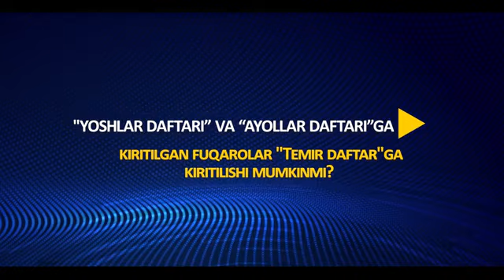“Жаслар дәптери” ҳәм “Ҳаяллар дәптери”не киргизилген пуқаралар Темир дәптерге киргизилиўи мүмкинбе